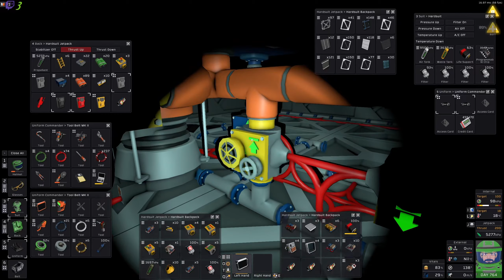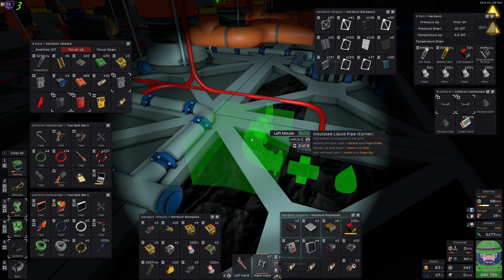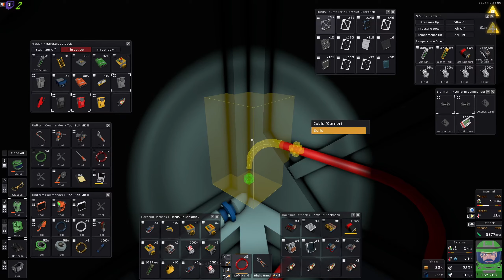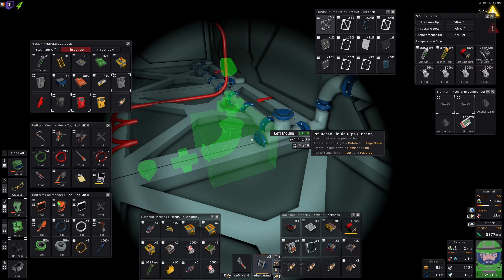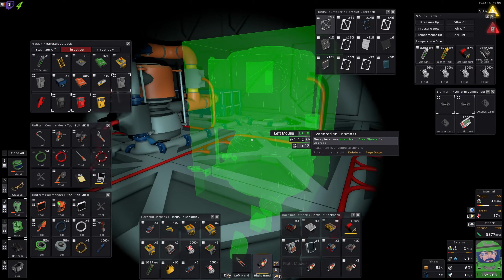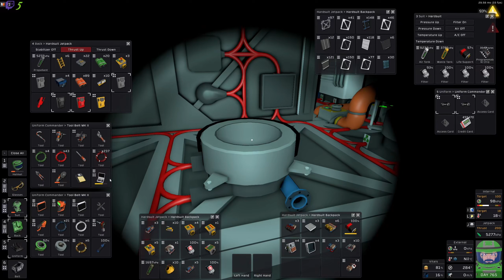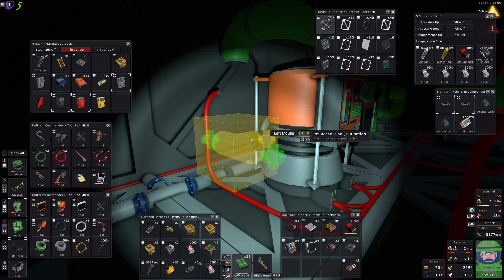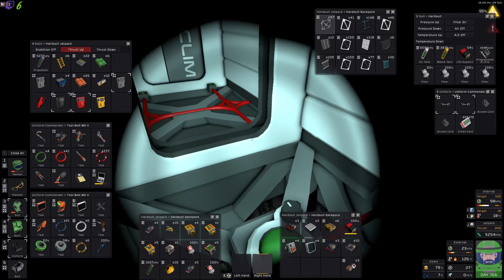Préparation des étages au NOS | Let's Play Stationeers [FR] S05E506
stationeers gameplayfr letsplayfr Préparation des étages au NOS | Let's Play Stationeers [FR] S05E506, une partie de jeux tranquille en live stream.